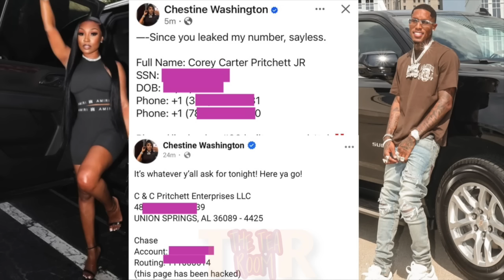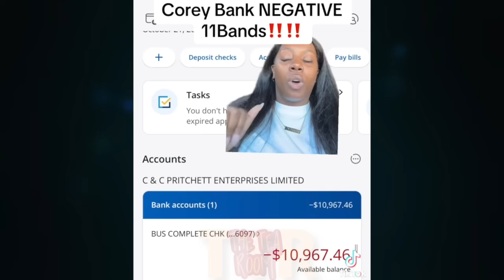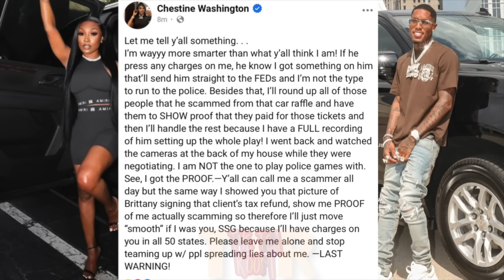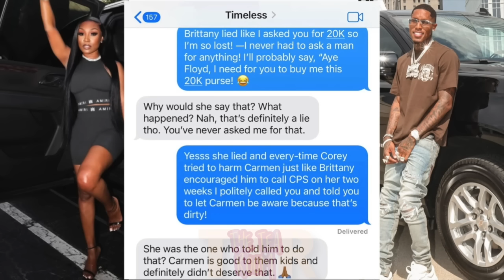Carmen MAD Corey CALLED CPS on HER to get Custody of the kids 🤯 Danni “IN TROUBLE” after posting.. 🥴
Carmen MAD Corey CALLED CPS on HER to get Custody of the kids 🤯 Danni “IN TROUBLE” after exp0sing🥴